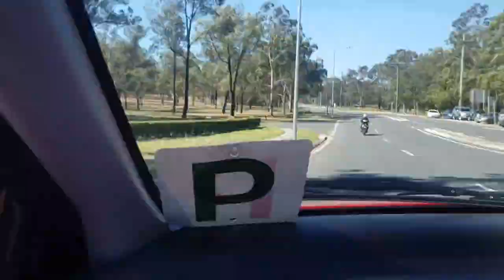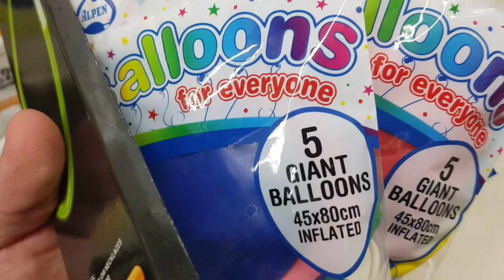Fishing And Shopping In Brisbane